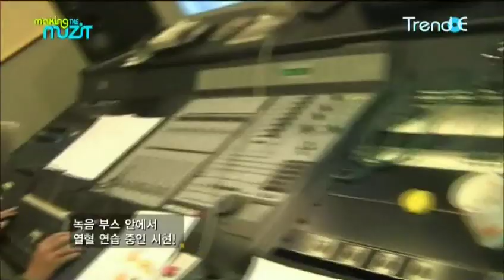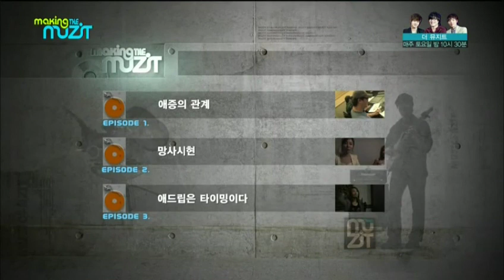20101204 Making The Muzit Ep.18 - Gavy NJ (1-2)